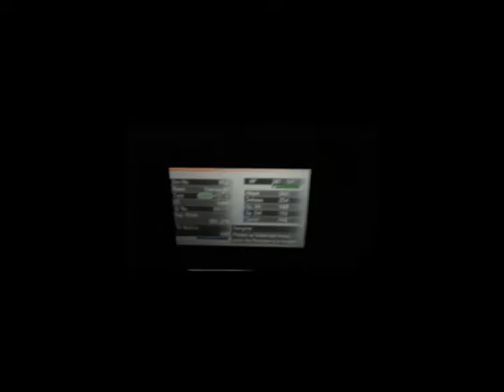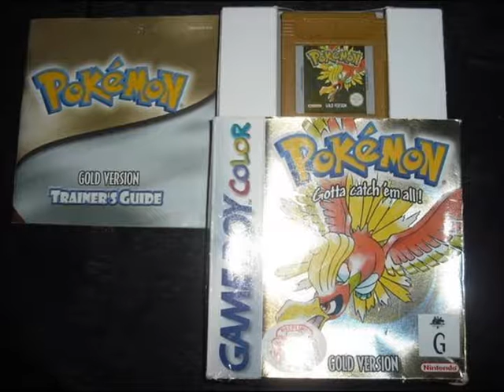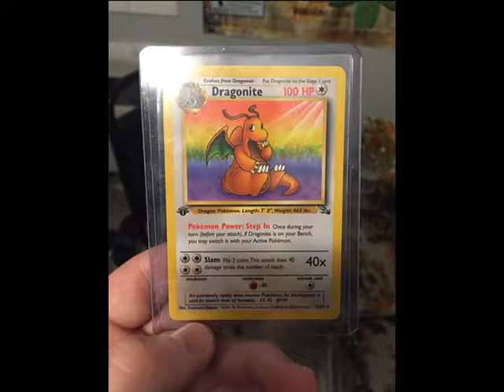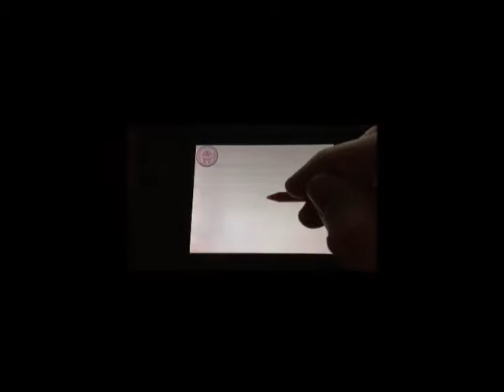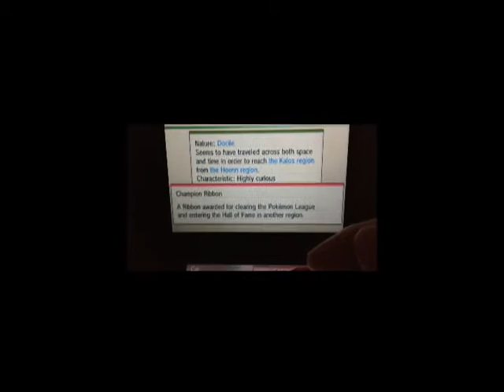JZNES: Top 25 Pokemon [20th Anniversary/ Sun and Moon Special]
To celebrate the release of Sun and Moon, here's a list of my favorite Pokemon!

Spoilers:
25. Mr. Mime
24. Meowstic
23. Fennekin
22. Vulpix
21. Chespin
20. Xerneas
19. Noibat
18. Miltank
17. Mew
16. Cyndaquil
15. Pidgeot
14. Camerupt
13. Snorlax
12. Haunter/Gengar
11. Ninetales
10. Maractus
9. Dragonite
8. Flygon
7. Ampharos
6. Amaura
5. Ho-Oh
4. Lanturn
3. Sceptile
2. Raichu
1. Charmander

Honorable Mentions:
*Misdrevious
*Tangela
*Espeon/Umbreon
*Aerodactyl
*Pancham
*Phantump
*Goodra
*Celebi
*Chinchou
*Ledian

Post Gen 7 Honorable Mentions:
*Litten
*Scorbunny/Cinderace
*Sinistea/Polteageist
*Cufant/Copperajah